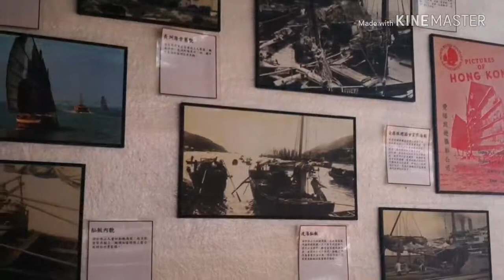คนคุ้นเคย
อรรถพล  ประเสริฐยิ่ง

.ฉันเป็นเพียงคนคุ้นเคยกัน
แม้นบางวันอาจฝันเกินไกล
ฉันก็มีความรักยิ่งใหญ่
ให้เธอไป ดั่งใจเธอต้องการ

.รักจะลงเอยด้วยน้ำตา
ฉันยังกล้ายืนท้าทายมัน
พร้อมเผชิญความทุกข์ใด ๆ
ยังไม่ไหวหวั่น อย่างที่ฉันไม่เคยรักใคร

* จากใจดวงนี้ ฝากความหวังดีมีให้
ให้เธอนั้นยอมเข้าใจ ก็ดูเหมือนเราไกลกัน
ต่างคนต่างฝัน อีกนานไม่รู้เมื่อไหร่
จะนานแสนนานเพียงใด ฉันมั่นใจแน่นอน

.แม้นว่าเธอไม่คิดจริงจัง
 ฉันก็ยังคอยหวังอ้อนวอน
เห็นว่าเป็นคนคุ้นเคยกัน
บอกให้รู้ก่อน อย่าให้ฉันต้องเรียนรู้เอง